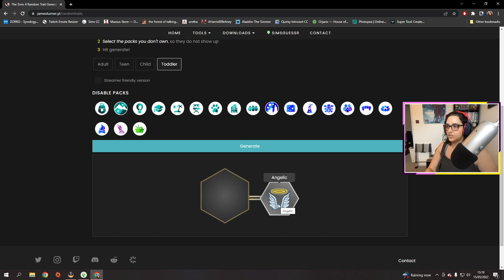Justin goes to space! | Legacy Challenge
Moved out, new baby and adventures?! (Episode 29).

Find me across the internet:

► Sims Gallery: xnuccio